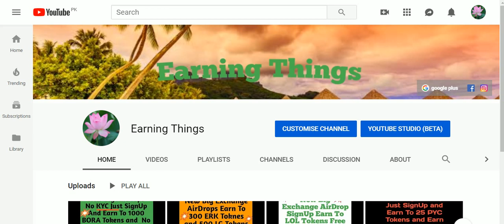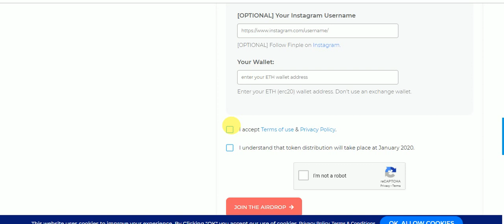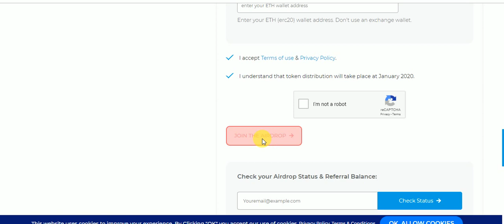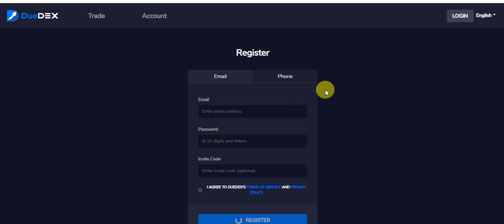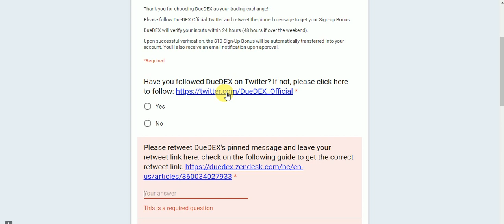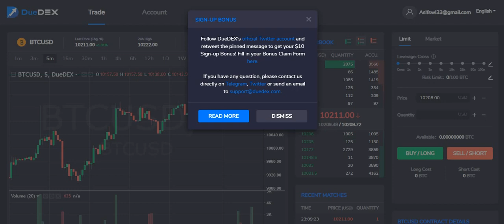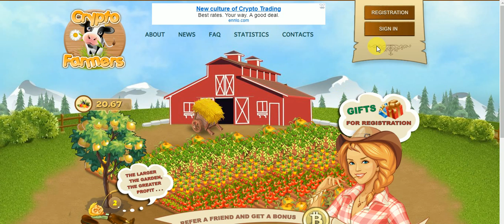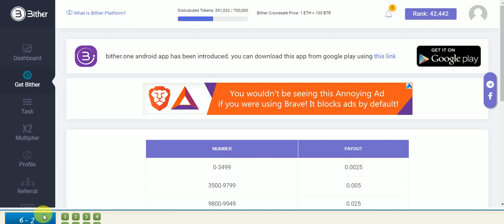New Big AirDrops Earn UpTo 8$ FIN Tokens & 10$ Exchange Tokens No KYC &Big BTC Earning Site